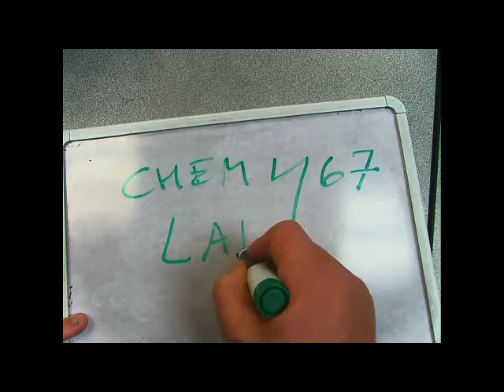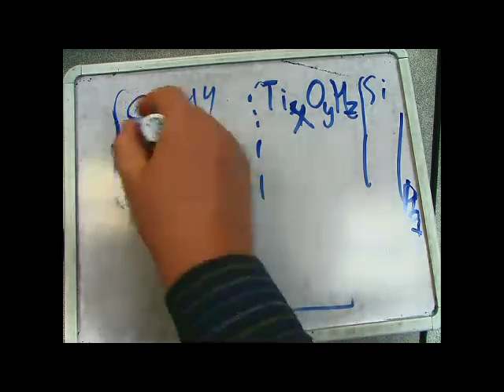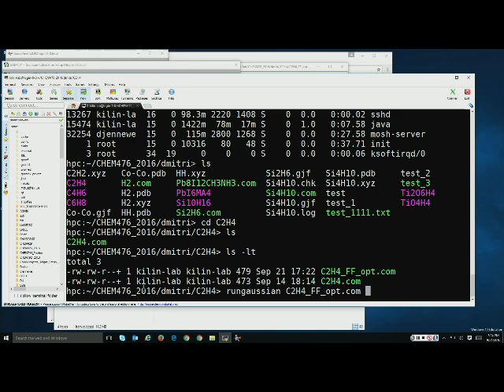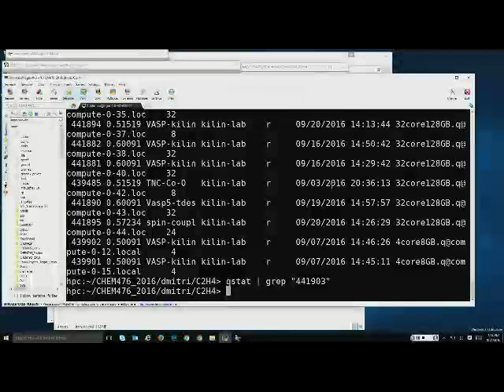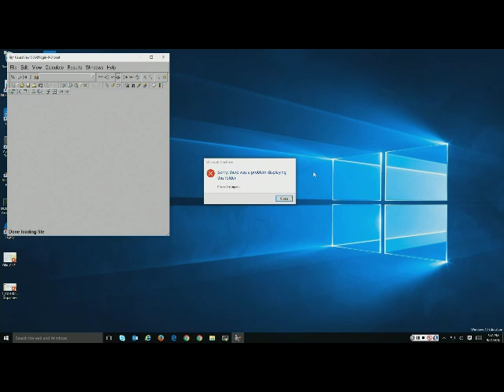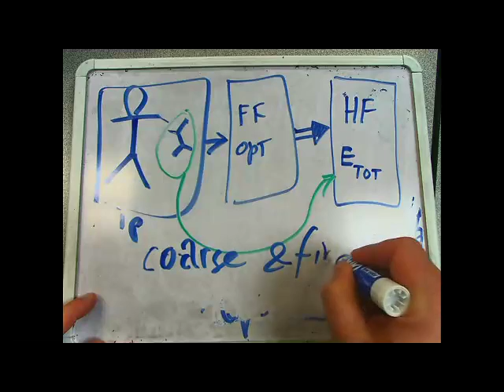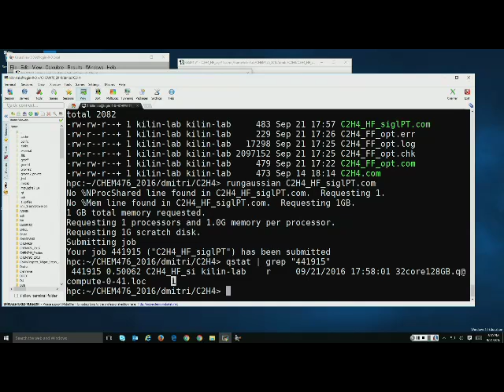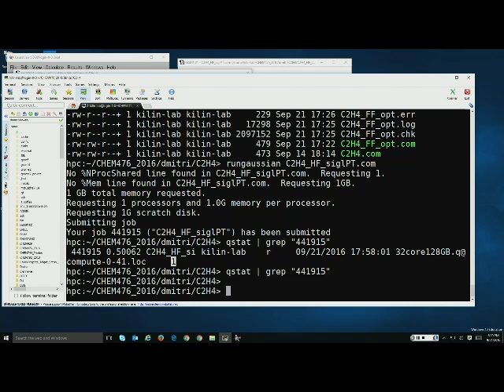Lab 4. CHEM476/667 no sound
computational chemistry. lab section
submitting single point gaussian jobs
Hartree Fock and Force Field